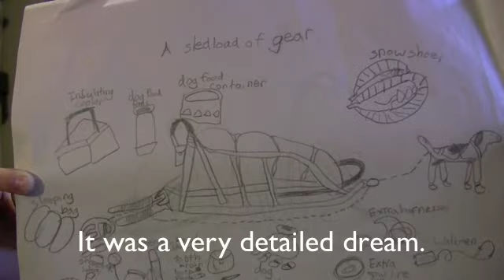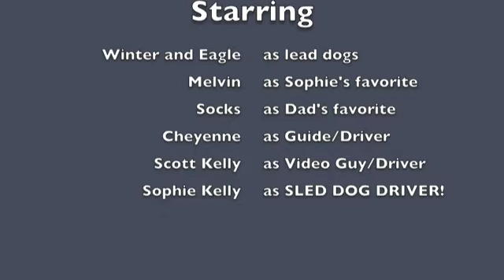Dogsledding with Sophie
This was Sophie's Christmas present.